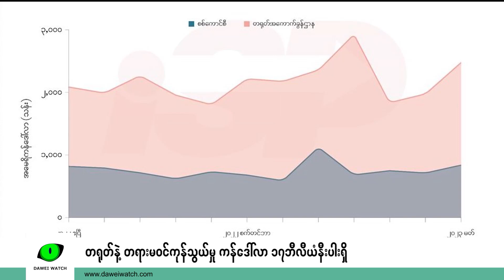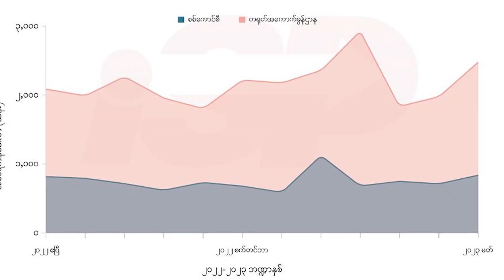မြန်မာ့ရေးရာ - Dawei Watch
မြန်မာနိုင်ငံတစ်ဝန်း ဖြစ်ပျက်နေတဲ့ အဖြစ်အပျက်တွေကို Dawei Watch ပရိသတ်တွေ သိရှိစေဖို့ တစ်ပတ်အတွင်း မြန်မာ့သတင်းရေးရာအစီအစဉ်ကို တင်ဆက်လိုက်ပါတယ်။

ဒီတစ်ပတ် မြန်မာ့ရေးရာအစီအစဉ်မှာတော့ ဇူလိုင်လ ၃၀ ရက်ကနေ ဩဂုတ်လ ၅ ရက်အထိ တစ်ပတ်တာအတွင်း ဖြစ်ပျက်ခဲ့တဲ့ အဖြစ်အပျက်တွေထဲက ထူးခြားဖြစ်စဉ်တွေကို စီစဉ်တင်ဆက်ထားတာဖြစ်ပါတယ်။ ဒီအစီအစဉ်ကို အပတ်စဉ် တနင်္ဂနွေနေ့တိုင်း တင်ဆက်သွားမှာဖြစ်ပါတယ်။